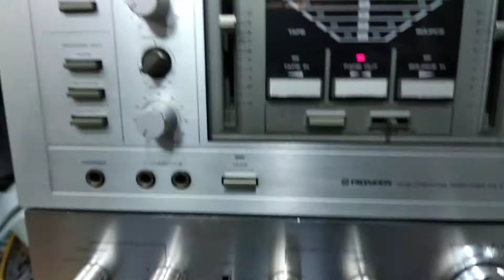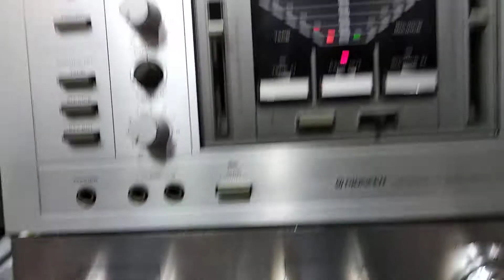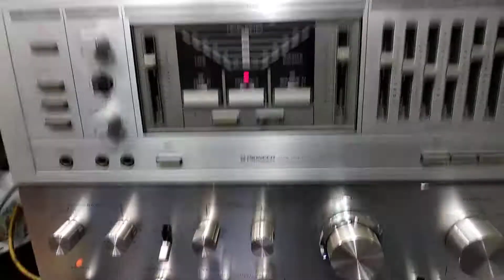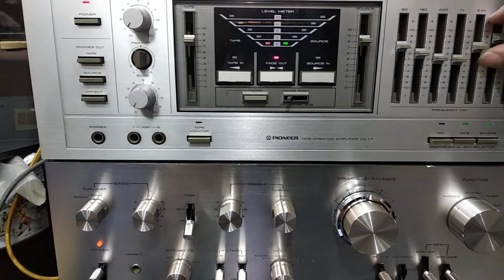TEST COMBO PIONEER CA-Y7 VÀ SA 8800 ĐI BẮC NINH..LH ĐẶT HÀNG 0981956486